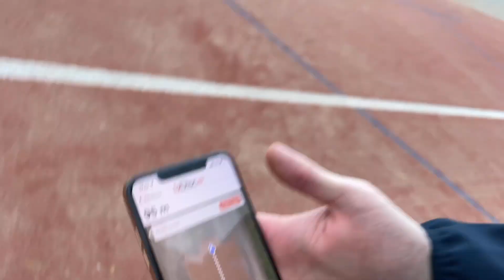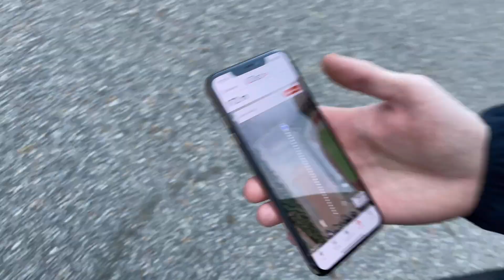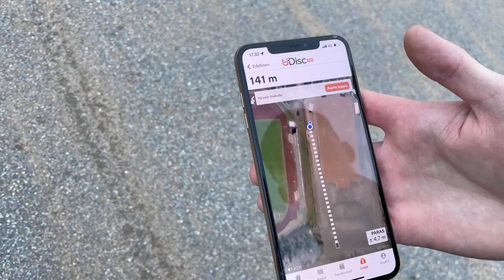Kuinka pitkälle heitämme??! | pituusheittoa